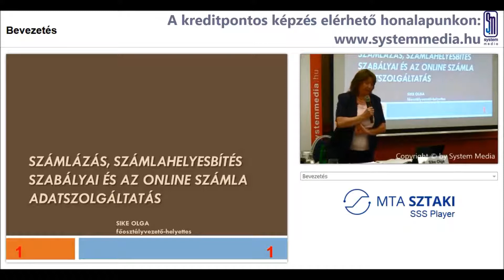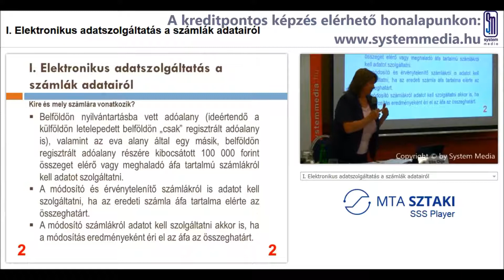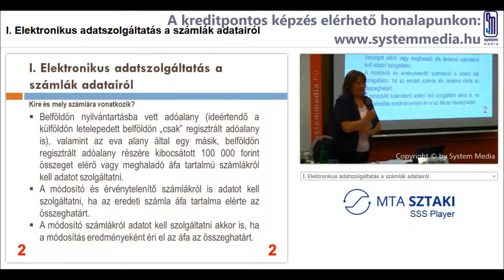Számlázás és számlakorrekció az új elektronikus adatszolgáltatás tükrében 2018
Kreditpontos képzésünket keresse honlapunkon!
2018. július 1-jétől teljesen átalakult az ÁFA-adatszolgáltatási rendszer. Gazdasági, pénzügyi, könyvelési és számlázási szakemberek nagy gondosságot és körültekintést igénylő munkájához ad szakmai tanácsot, felkészítést konferenciánk. A számlázás és számlakorrekció témaköreit részletesen kibontva vezeti végig Önöket a NAV szakértő előadója az új elektronikus adatszolgáltatás gyakorlati problémáin, buktatóin.